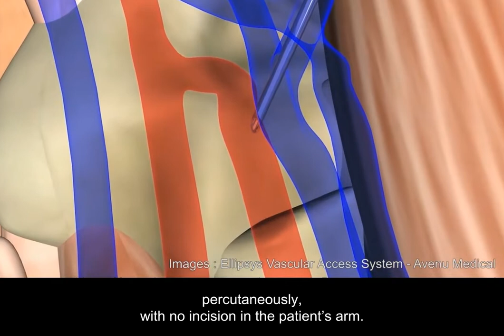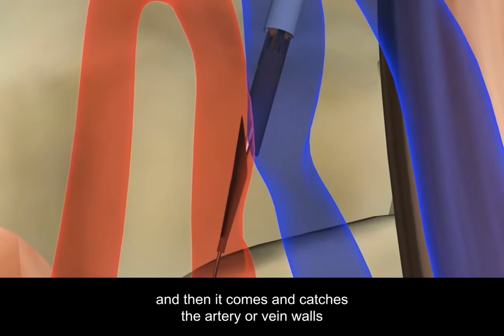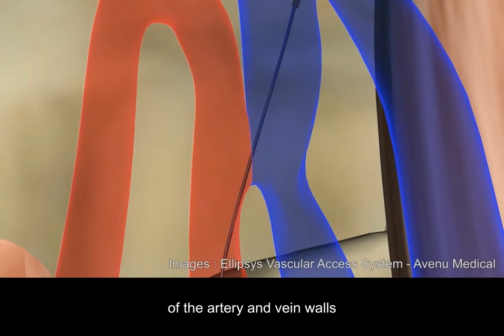Medécine Augmentée: Interview with Dr. Mallios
Ellipsys EndoAVF Introduction